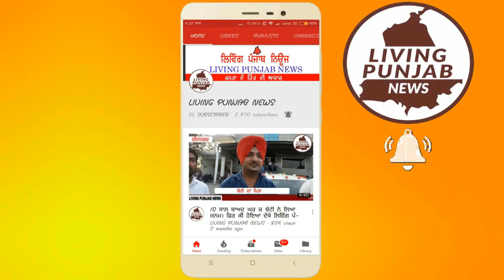ਦੀਨਾਨਗਰ ਚ ਅਵਾਰਾ ਪਸ਼ੂਆਂ ਦਾ ਕਿਸਾਨਾਂ ਦੀਆਂ ਫਸਲਾਂ ਤੇ ਹਮਲਾ।ਅਵਾਰਾ ਪਸ਼ੂ ਕਰ ਰਹੇ ਹਨ ਕਿਸਾਨਾਂ ਦੀਆਂ ਫਸਲਾਂ ਬਰਬਾਦ।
ਦੀਨਾਨਗਰ ਚ ਅਵਾਰਾ ਪਸ਼ੂਆਂ ਦਾ ਕਿਸਾਨਾਂ ਦੀਆਂ ਫਸਲਾਂ ਤੇ ਹਮਲਾ।
ਅਵਾਰਾ ਪਸ਼ੂ ਕਰ ਰਹੇ ਹਨ ਕਿਸਾਨਾਂ ਦੀਆਂ ਫਸਲਾਂ ਬਰਬਾਦ।
ਕਿਸਾਨਾਂ ਦੀ ਮੰਗ ਅਵਾਰਾ ਪਸ਼ੂਆਂ ਦਾ ਕੀਤਾ ਜਾਵੇ ਕੋਈ ਪ੍ਰਬੰਧ।